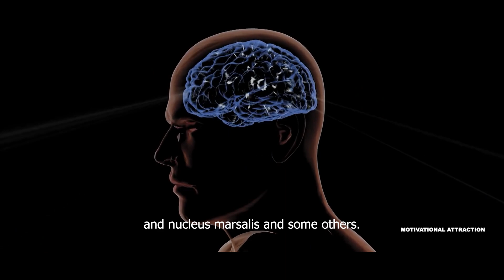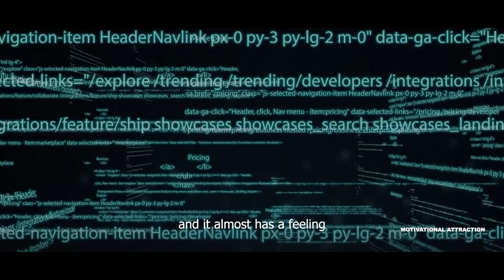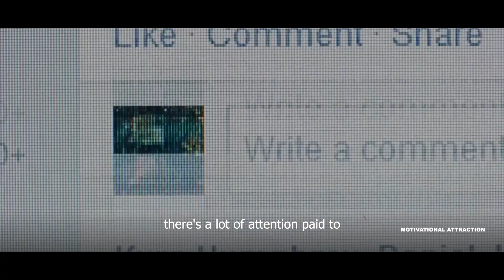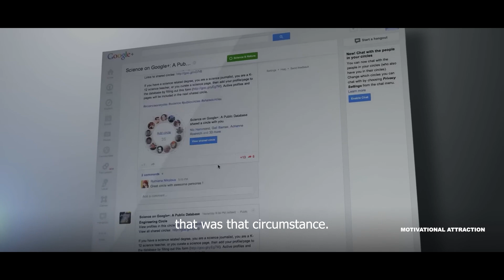You Need To Focus More on Your LIFE, Andrew Huberman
Andrew D. Huberman is an American neuroscientist and associate professor in the Department of Neurobiology at the Stanford University School of Medicine who has made contributions to the brain development, brain plasticity, and neural regeneration and repair fields.

►Follow the Motivational Attraction YouTube Channel

00:00   Intro
00:40   Nervous System
08:00  Neuroplasticity

1)This video has no negative impact on the original works
2)This video is also for teaching purposes
3)It is transformative in nature
4)I only used bits and pieces of the videos  to get point across where necessary

* If any owners would like me to remove the video we have no problem with that, just send me a letter